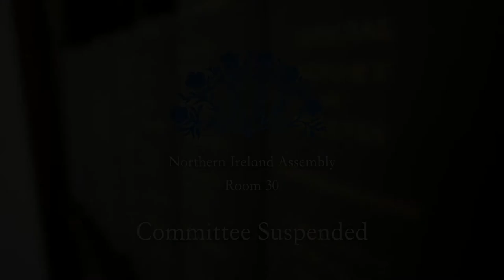Committee for Agriculture, Environment and Rural Affairs Meeting Thursday 16 September 2021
The Committee for Agriculture, Environment and Rural Affairs met on Thursday 16th September 2021. NILGA and CIWM gave evidencce on the Climate Change No.1 Bill and DAERA gave evidence on the Horse Racing (Amendment) Bill.